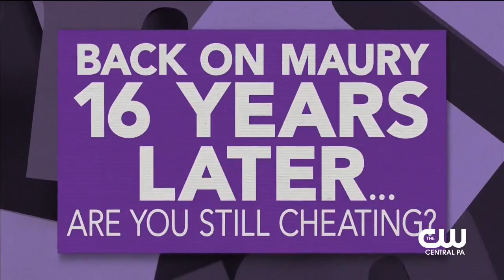Maury 01 Anita and Zeffrey return to the show after 16 years of raising